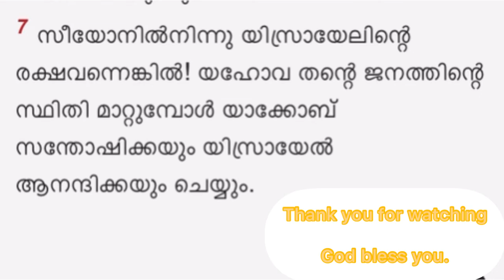സങ്കീർത്തനങ്ങൾ 14 (Psalms 14 )Malayalam Audio Bible